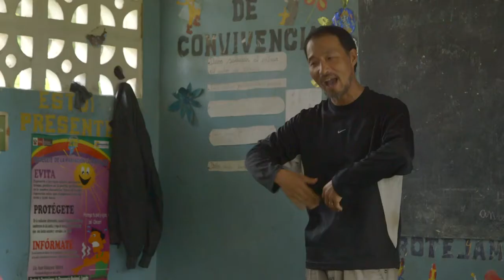Telling His story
Deep in the Amazon rain forest, people who have never heard the name of Jesus are finally hearing His story.